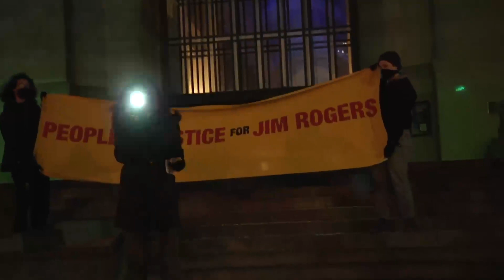Protestors Demand - Charge the Police with the Death of Jim Rogers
Protestors Demand that the DA  charge the police officers involved with the death of Jim Rogers. Pittsburgh Police hit Jim Rogers with a taser multiple times. Police after holding down Rogers restraining him and putting him in a police car drove past a nearby hospital delaying taking Rogers for needed medical treatment. 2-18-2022 the people continue to demand justice for Jim Rogers.